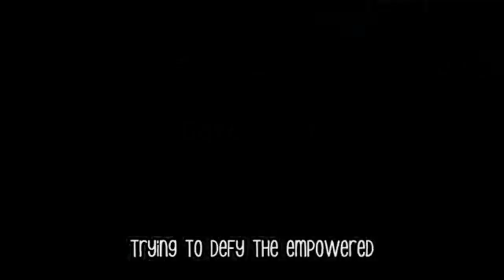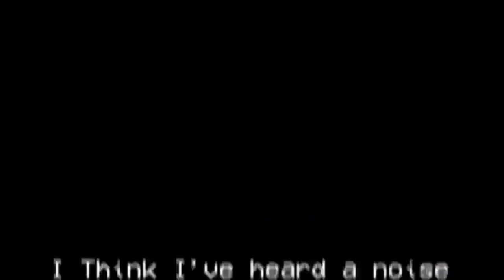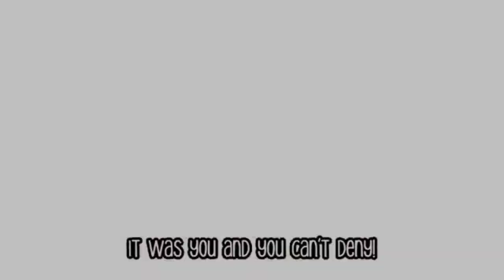(Mashup)Impostor's Ambush(My Take)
Ambush's Art By Juan.V

Ambush By DAGames

Impostor By Gatopaint

BPM:140
Key:E Minor